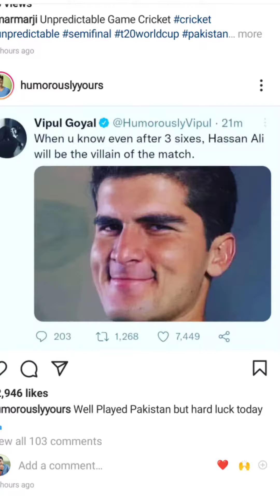Pakistan hara to mera kya | The real reason why some people are crazy on Pakistan | Vipul Goyal post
Totally different level of political thinking. We are a simple member of this system. India vs Pakistan. This is the only matter we know, but the main reason is completely shocking.

World Cup cricket tournament
Pakistan vs Australia
Vipul Goyal